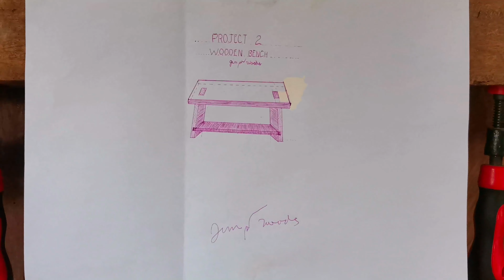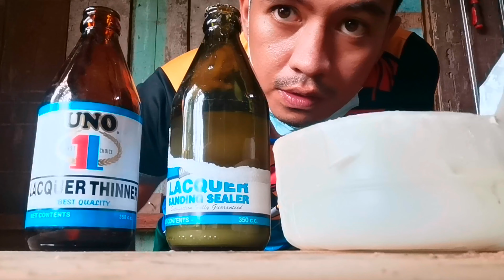Project 2: Simple Wooden Bench